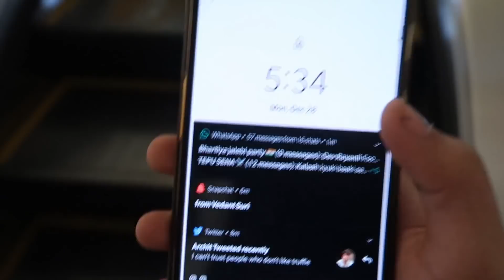behind the scenes from 2020 ( hanging out with your fav influencers/meeting supporter/being crazy)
hii you guys so this is basically a camera dump I guess and maybe a way for me to look back at all the memories without losing storage space -_-
these people are not just great at what they do but they are absolutely amazing people and so freakin down to earth I can't even
so ya nevertheless I hope you liked this video and if you did you know the drill

lil FAQ
• how old am I?
- 18

-Mumbai, India

• camera?

•editing software?

•how to get in touch with you?